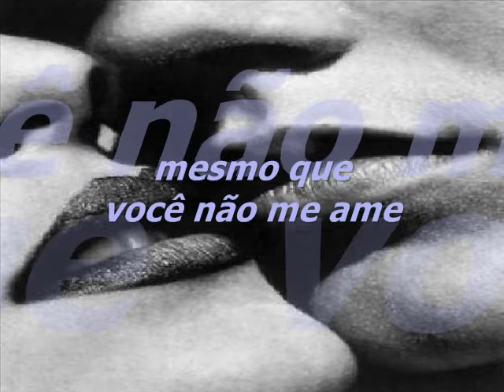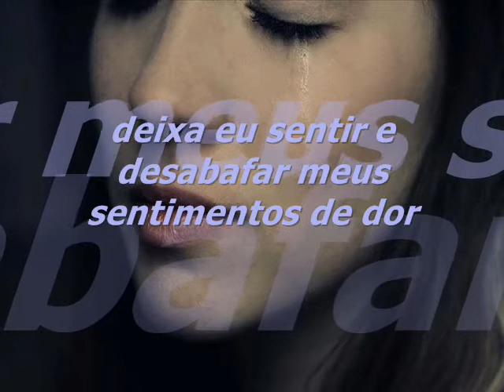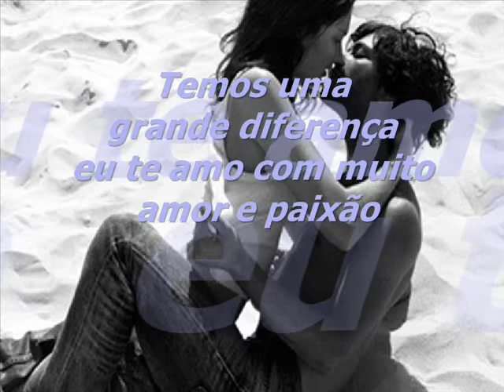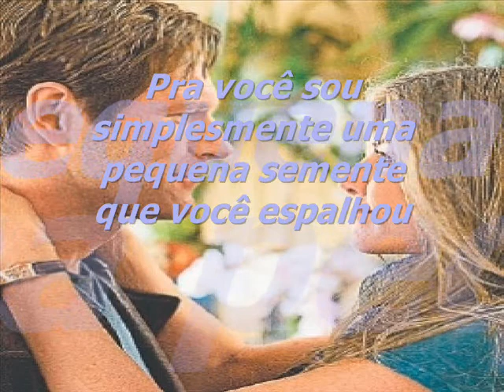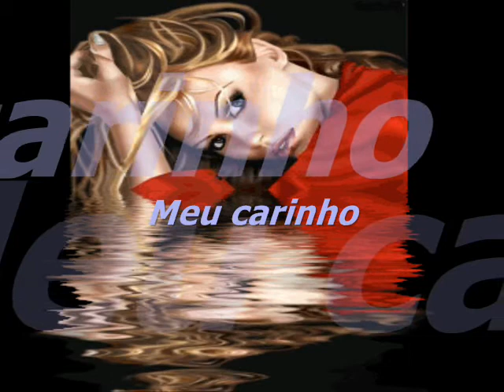MEU CORAÇÃO TE AMA ODETE POESIA